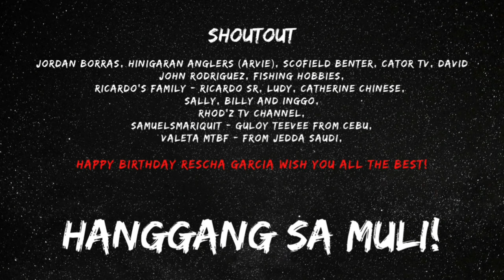Unboxing the NEW MAJOR CRAFT CEANA REEL and I caught a lot of SNAKEHAD with it! | Y3E20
I immediately went snakehead fishing after unboxing the new Major Craft Ceana sample reel, and I caught a lot of snakehead with it!

BE A CHANNEL MEMBER AND GET ACCESS TO PERKS (MEMBERS VIDEOS ONLY)

SPINNING REEL OUTFIT
Major Craft Ceana 2500 HG
Rod: Major Craft Ceana 782 L
MAIN LINE: 13lb
LEADER LINE: 15lb

All my fishing tackle is available here at FISHING VILLA TACKLE & OUTDOOR

Y3-FISHÉDEX:
1. ARROYO - 4
2. DALAG - 5 + 3
3. TOMAN - 2
4. Unknown A - 2
5. Starry Triggerfish (Pakol) - 1
6. Mayan Cichlid - 34
7. Martiniko - 7
8. Native Catfish - 7
9. Crescent Grunter (Bugaong) - 1
10. Tilapia - 1